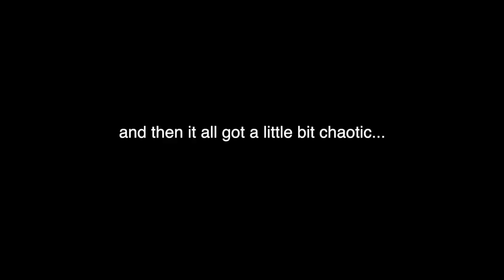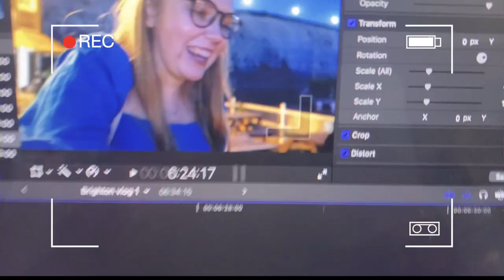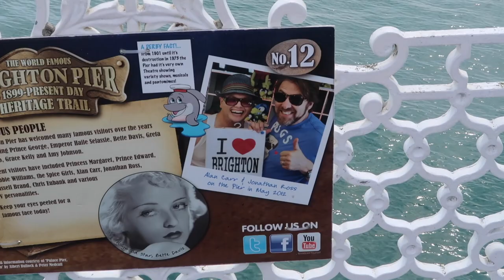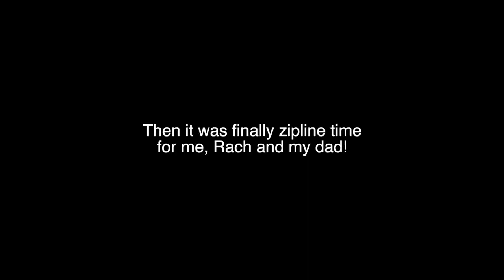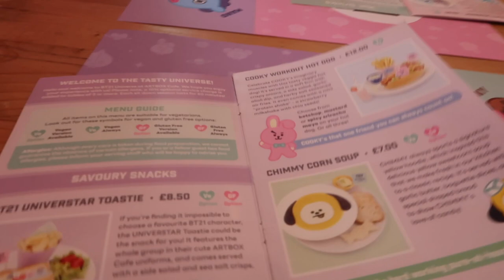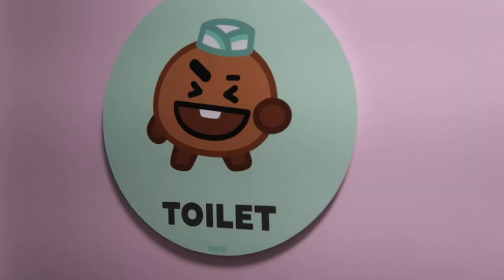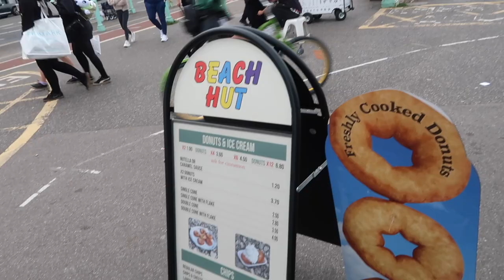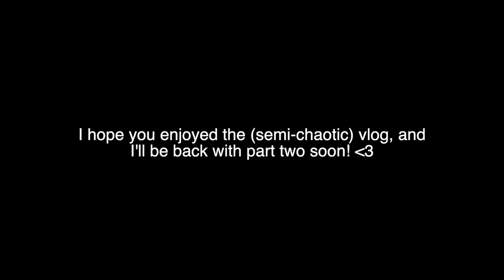A trip to Brighton! 🌊🍹✨ Zip lining, beach huts, a BTS Cafe & the BA i360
A travel vlog! A real life travel vlog!
Hey lads and lasses, last week I went on a trip to Brighton so obviously I had to vlog it! This is part one of the vlog which encompasses our travel day and first full day down in Brighton. After some drinks and delish Greek food on our first night staying at Brighton Marina, our first day consisted of zip lining, walks down the pier and beach, going to a BT21 cafe called Artbox (the stuff of BTS army dreams), going up the British Airways i360 and taking insta pics outside of beach huts! (Oh... and watching it go Rome, rather than come home).
Although it was a jam-packed few day it was SO SO FUN! Honestly one of the best times I've had in a long while.